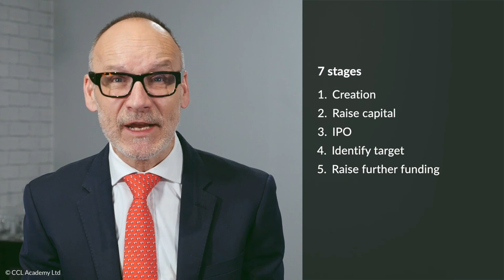Case Study: SPACs, Martin Mitchell - VCM Video Preview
In this sample preview from our new Virtual Compliance Mentor (VCM) platform, Martin Mitchell provides the real example of the BowX/WeWork SPAC - its establishment and then the closing of the merger transaction.

The Virtual Compliance Mentor is a dedicated, on-demand learning platform designed for Compliance & Financial Crime Compliance (FCC) professionals. With a growing library of short video tutorials and other learning resources, Compliance & FCC staff can access learning as and when they need it.